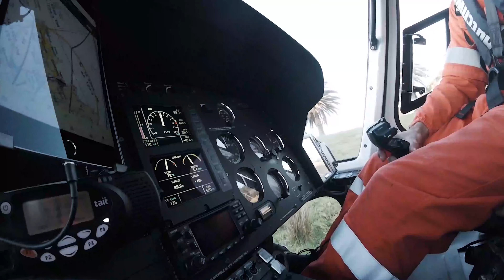Waiheke Island Cliff Drilling // McMillan Drilling Ltd.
Cliffside Drilling on Waiheke Island completed by McMillian Drilling Ltd.